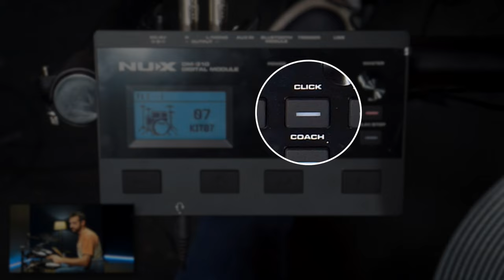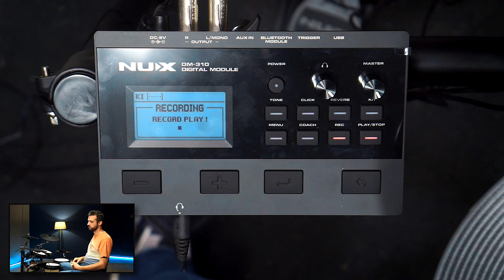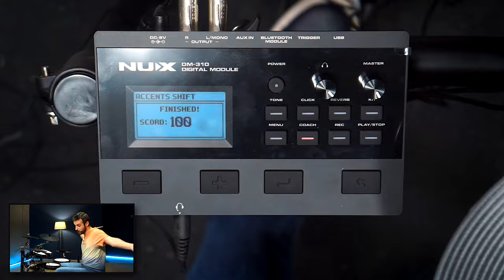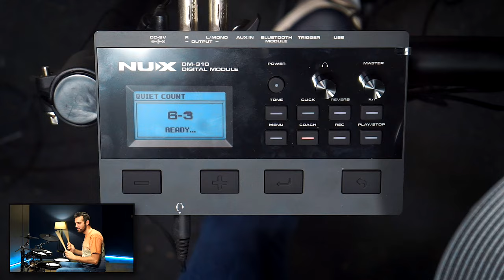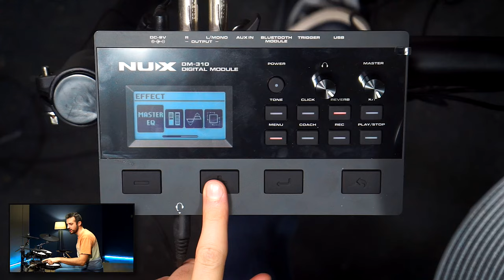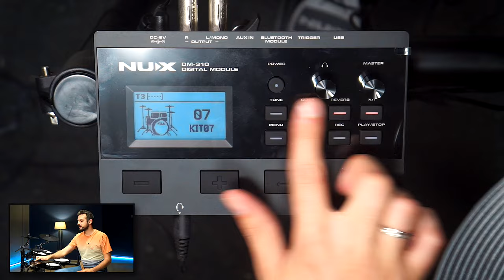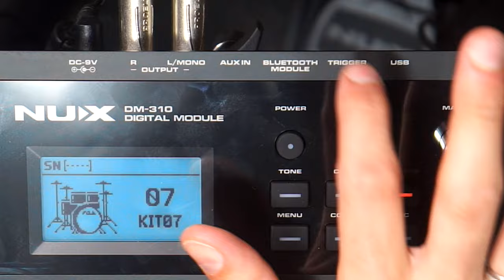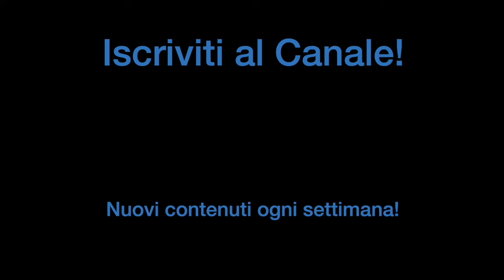LA BATTERIA ELETTRONICA PIÙ FACILE DI SEMPRE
Stanco delle batterie elettroniche complicate? Oggi ti presento la NUX DM310, una batteria elettronica incredibilmente semplice da usare ma con tutte le funzioni essenziali. Scopri perché è perfetta sia per chi inizia che per chi cerca una soluzione pratica e immediata! 🥁

Vuoi migliorare il tuo drumming? Scopri i miei corsi di batteria e porta il tuo suono al livello successivo